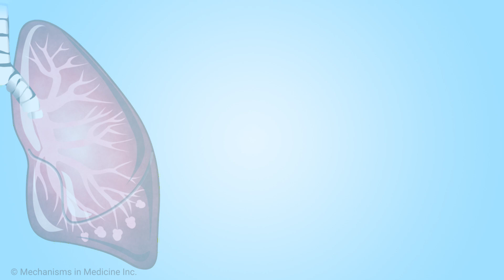Are there alternatives to screening with low-dose CT scan?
Lung cancer expert Dr. Abbie Begnaud discusses whether there are any alternatives to lung cancer screening with low-dose CT. She explains that currently, the only approved screening method for lung cancer is the low-dose CT scan, which has undergone rigorous testing in multiple large study trials. Dr. Begnaud discusses other screening tests in development, including new kinds of blood tests, exhaled breath analysis tests, and the use of artificial intelligence as a tool for analyzing scans for features that the human eye may not detect. In the future, Dr. Begnaud believes that there will be more tools available to screen and diagnose lung cancer.